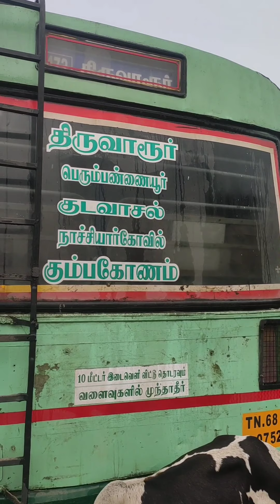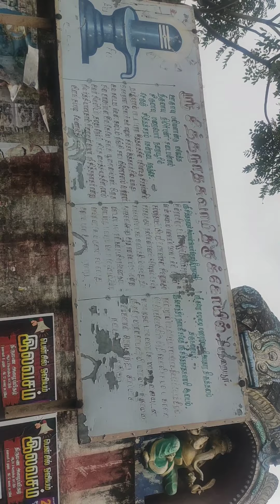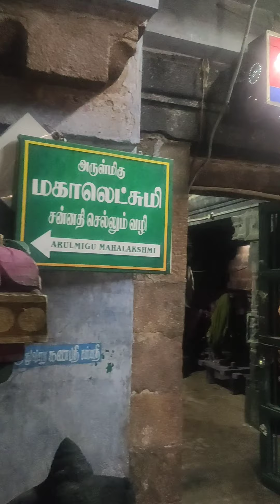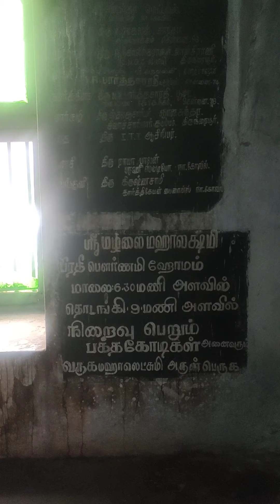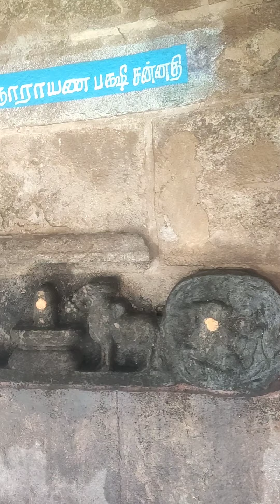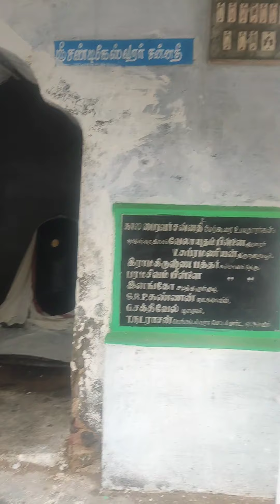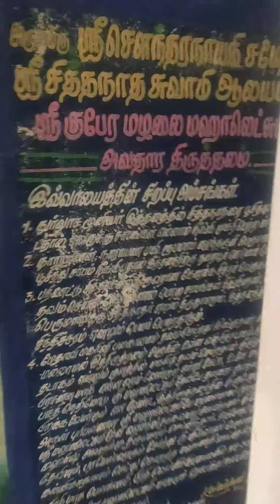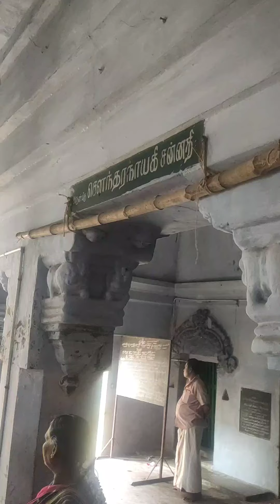மகாலட்சுமி பிறந்த தலம் திருநரையூர் சித்தேஸ்வரர் கோயில் தரிசனம்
தமிழ்